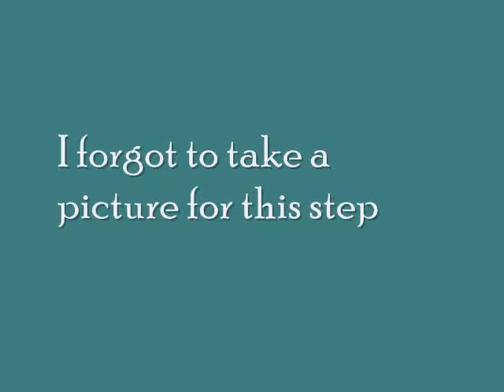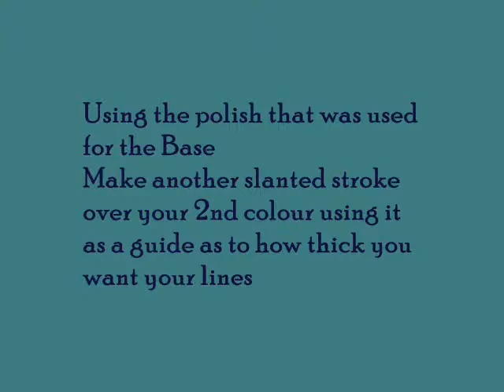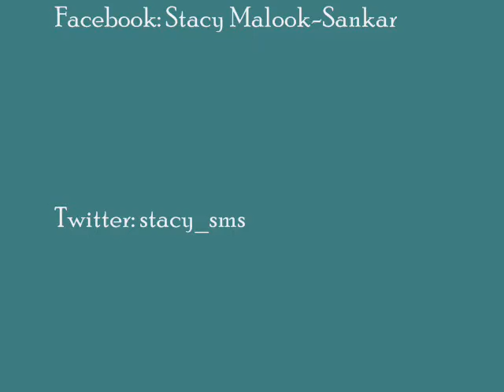Fishtail Braid Tutorial 0003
Facebook page: Just for the FUN of it